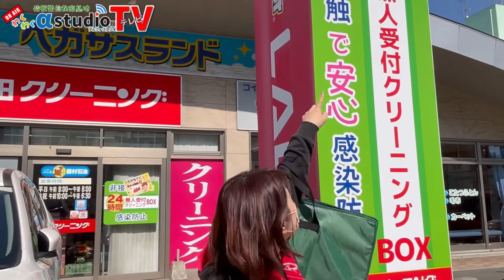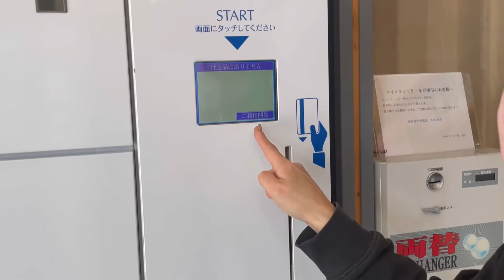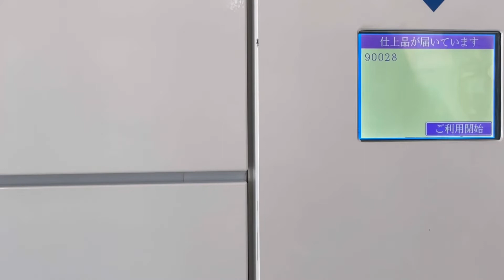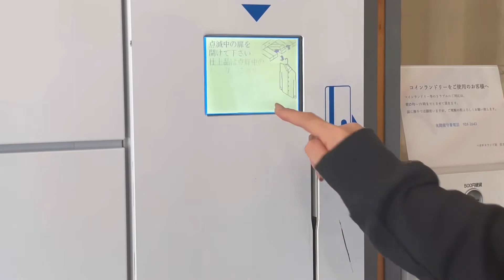24時間安心受付3月8日デビュー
番組へのメッセージ問い合わせはこちら

四国松山　石田クリーニングが運営する【わくわく アルファ スタジオテレビ】
また、タイムフリーでいつでも視聴できるオモシロテレビです!
自分の想いや活動を伝えたい!コミュニティーをもっと広げたい!
　情報発信秘密基地
【見る人のメリット】
　とにかく元気で前向きになれる気づきがある
　元気に仲良く力いっぱい
☆アルスタではラジオもやってます

YouTube アルスタラジオの楽しい収録の様子は( *´艸｀)

【２番組あるよ】ラジオを聴く
＊チャット ちょっと アルファ 10分番組 ＊チャット ちょっと プラス    30分番組

リツイート大歓迎です!(^^)!

‹協賛各社のホームページだよ！！›
石田クリーニング(株) ホームページ

住宅・店舗リフォーム　ハウスクリーニング　旅行手配　セミナー　講師派遣　イベント企画運営のことならプレジャー(株) に↓↓↓↓↓↓